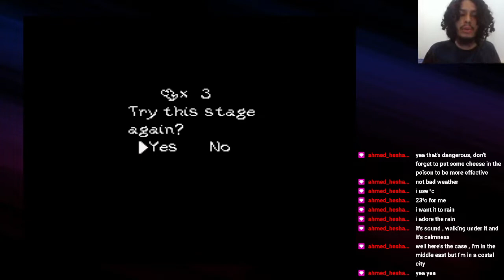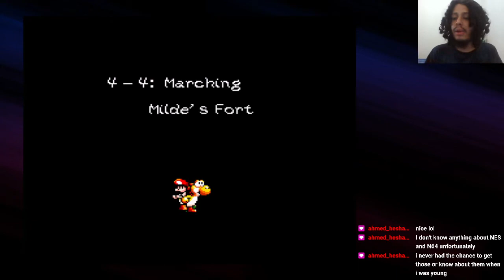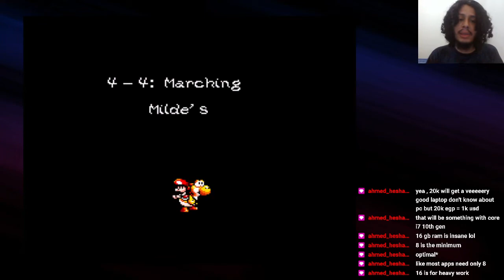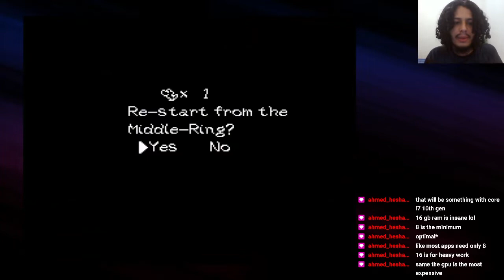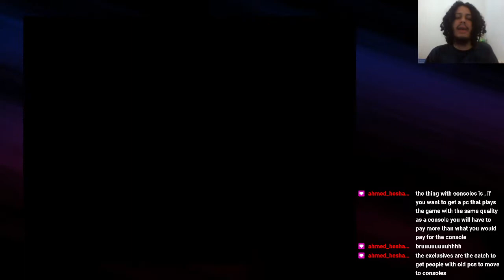The Hardest Stage BY FAR - Yoshi's Island - Part 7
SO yeah, yoshi's island can get pretty brutal at certain points, but we go through it. hjuzzah

My name is Isaac and i have a passion for astronomy and deep sea stuff, so if you wanna tickle my fancy just talk about those. i want to be a diver in the future, but until then i'm having a lot of fun playing games and recording, my setup at the moment is very weak, so i have to be very selective on what to record, but hopefully in the future i can fix and buy some better equipement!

Anyways, please feel welcomed, i aim to create a healthy community, and as psychology is
 one of my favourite topics i aim to use everything i know to keep it healthy :D.

You can get access to every single script for the videos i write, with extra foot notes and edited down, if you wanna support me, here is the link: